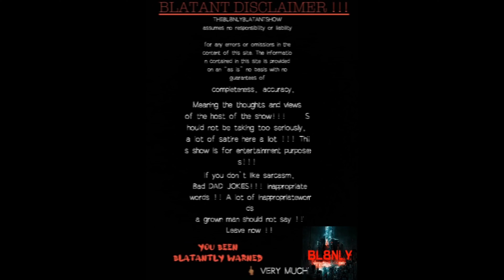eazytheblockcaptain gave dizaster a NDA ?!?!?!?!?!?!?!? BUT!!!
this battle rap NDA is different but ! DIZ NEED TO BE CHECKED!